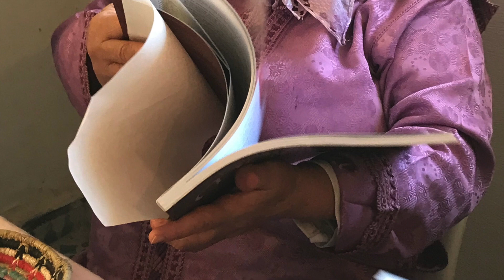DJELLABA BUTTON MAKING in Sefrou, Morocco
The Clothroads Thrums Books Textile Arts of Morocco Tour visited the Women's Cherry Buttons Cooperative of Sefrou, Morocco to learn how to make djellaba buttons. These buttons are part of the traditional dress of Morocco.